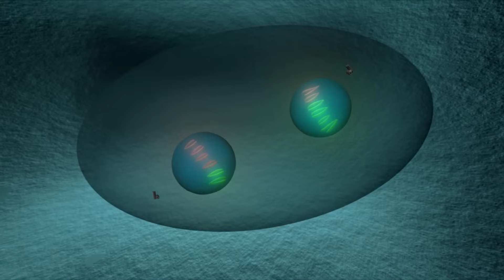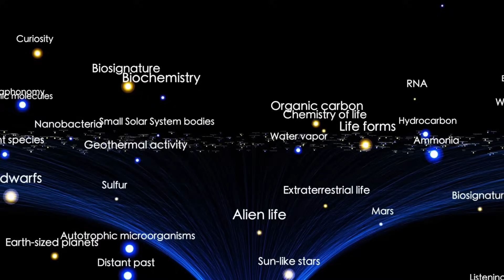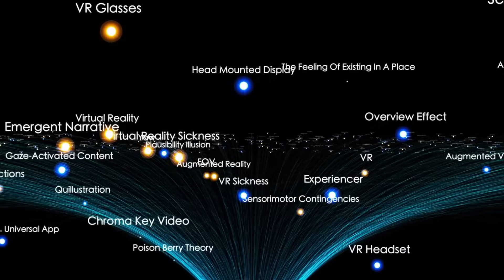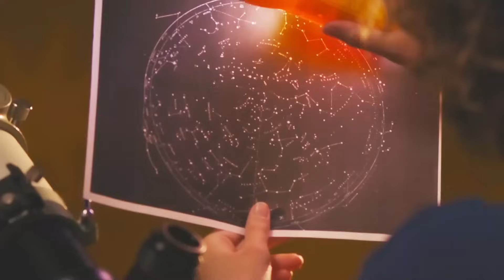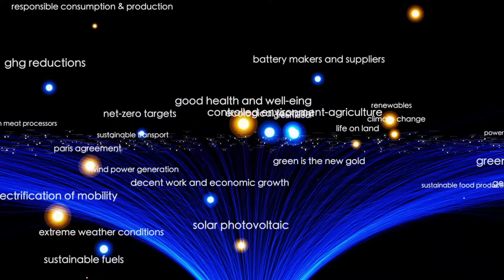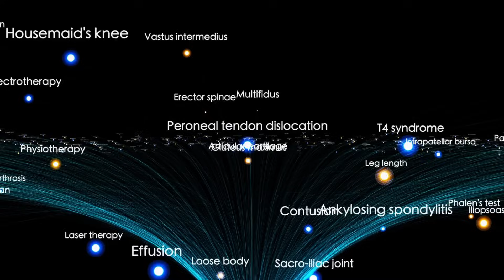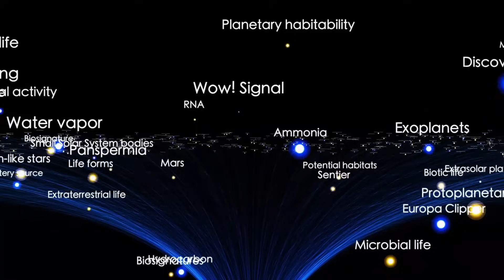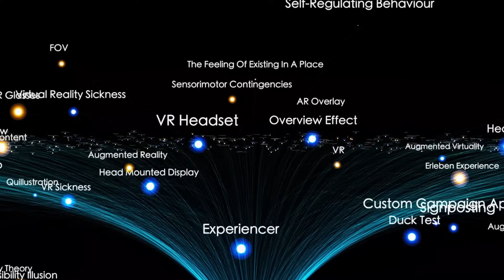Michio Kaku: "AI Warns Voyager 1 Made IMPOSSIBLE Encounter In Deep Space"